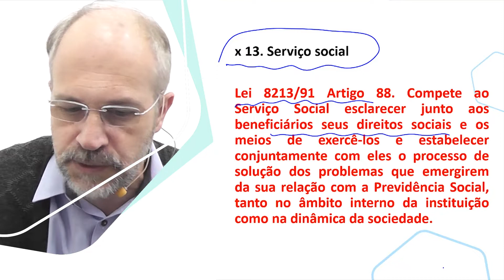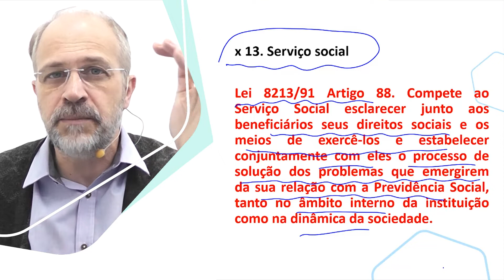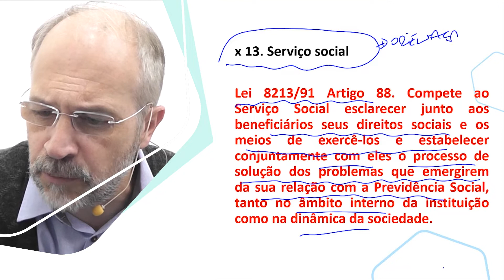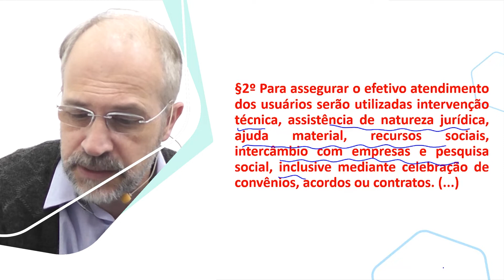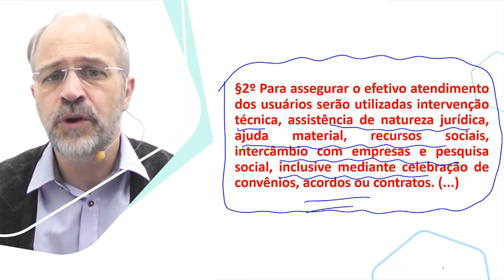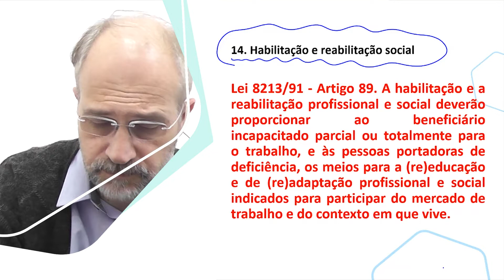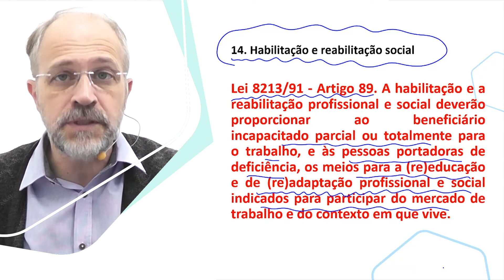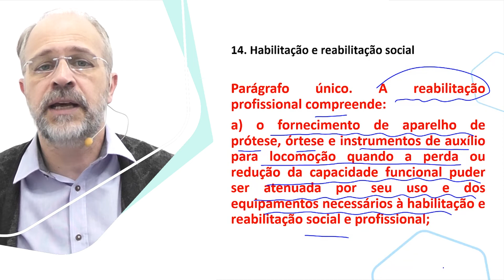Revisão TRF - Aula 36 - Serviços da previdência social